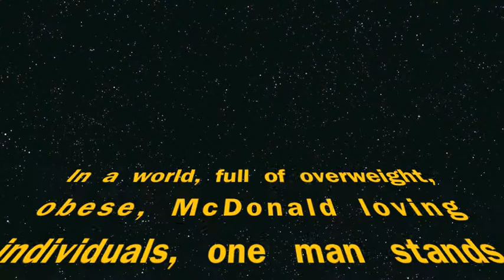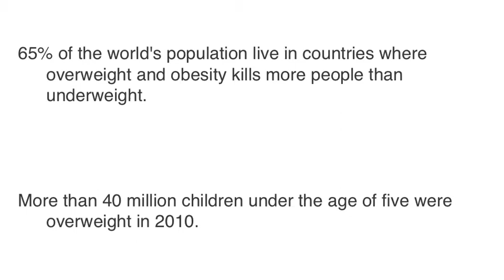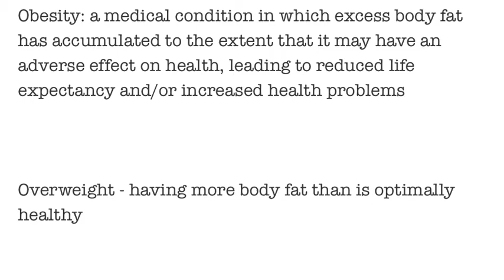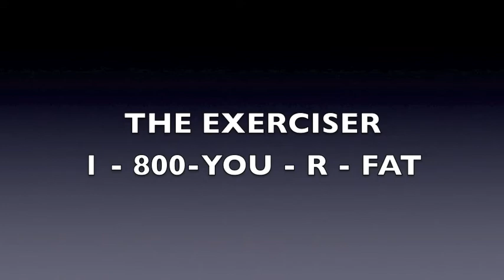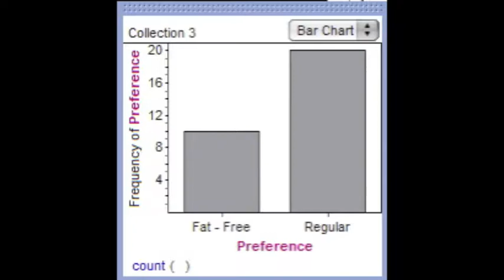Fat Free or Original? A Stat Experiment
Stephanie Kaplan and Tabiya Ahmed